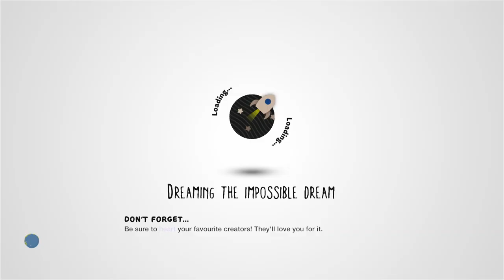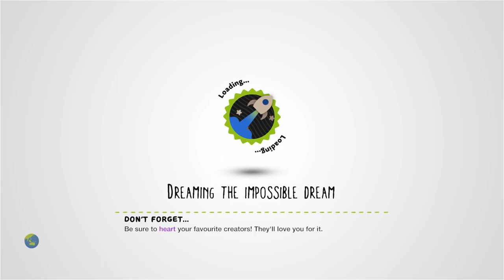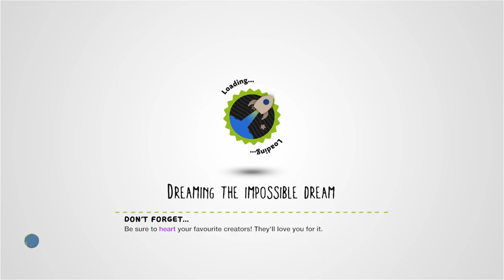In the Belly of the Beast (Demonic Dark) by MostEvilMilo - LittleBigPlanet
Description: The dreaded Great Whale has swallowed Jonah. Your task is simple: rescue him and get out alive. But at what cost? Are you ready to make the ultimate sacrifice to save the life of just one man? (WARNING: Sack Violence)

First Published:
Last Updated:

Chapters: N/A
Notes: